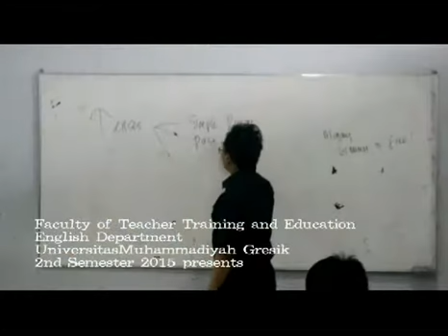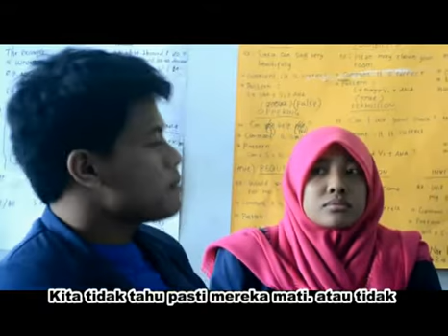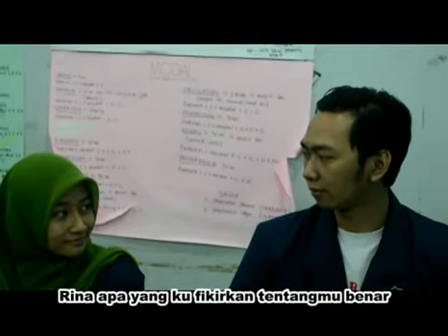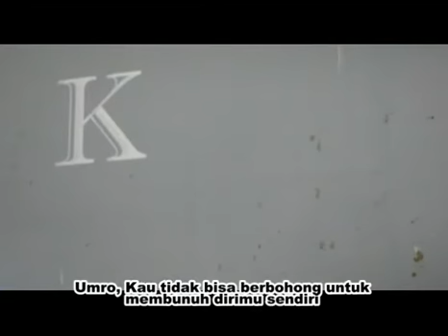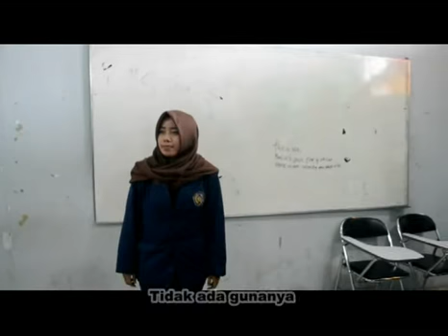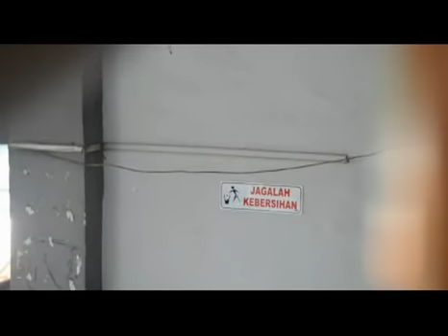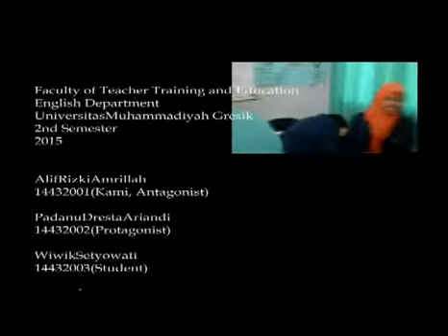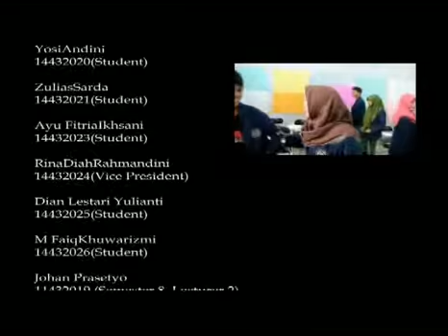Film Pendek Kelas Kebenaran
Film Pendek Kelas Kebenaran karya Mahasiswa Unmuh 2014